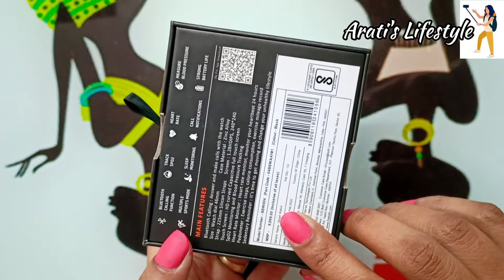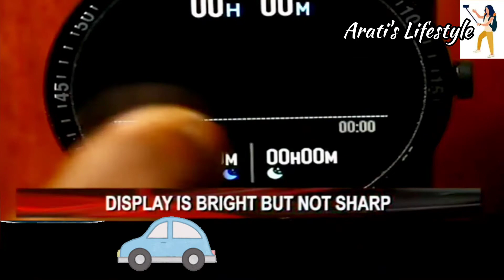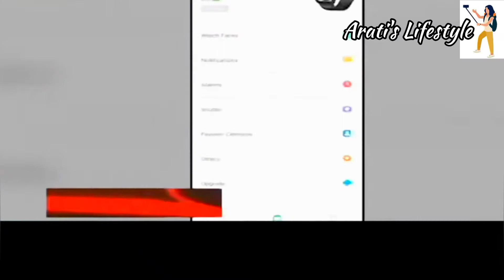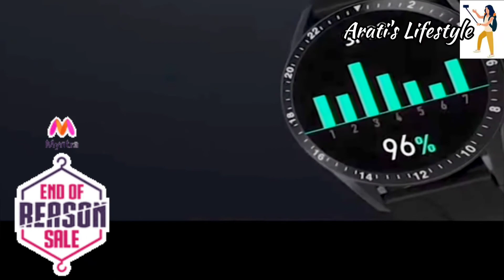ऐसे पायें ₹9,999 ka स्मार्ट वॉच ₹2600 में। Fire bolt talk Bluetooth smart watch with calling feature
Fire-Boltt BSW004 Key Specs :-
Bluetooth Calling : Answer and make calls with Bluetooth directly from your watch
3D HD Display : 1.28 Full Circle 3D HD bevel curved glass
Comprehensive Health Data : Track your SPO2, Blood Pressure, Heart Rate
Fitness & Outdoor

Vlog 183